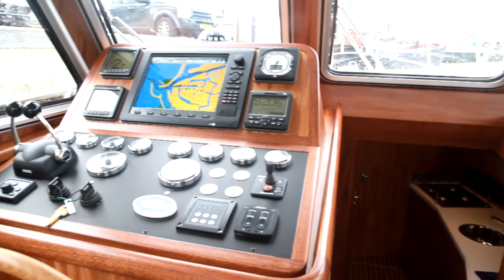Promovideo - North-Line 37 Wheelhouse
Promovideo van de North-Line 37 Wheelhouse van Jachtbouw Zevenhuizen uit Harlingen.

Deze video is compleet geschoten met een Canon EOS 7D.

Camera & Montage: Dennis de Jong
Faciliteiten: DJP Media Steenwijk